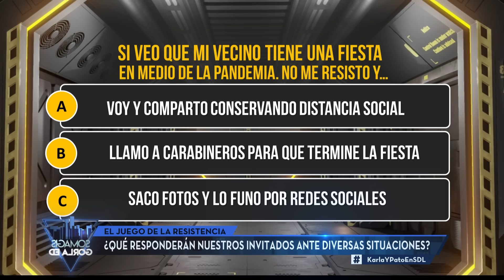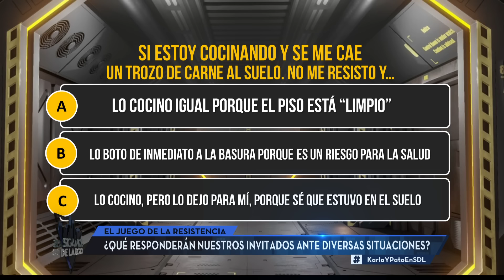Capítulo 40: Karla Constant y Patricio Cisternas, amigos por siempre | Sigamos de largo 2020